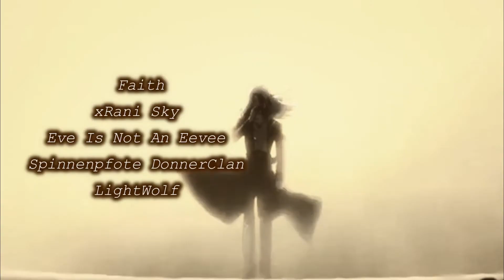Love at War (Full MEP)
Here it is everyone. I first want to say thank you to everyone who signed up to this MEP, you all did amazing work. I'm going to honest I only realised how much Star Wars there is in this MEP when I put all the parts together 😅

Song: Love at War by JLS
Theme: Lovers/siblings/friends fighting despite loving each other and trying to make up

Part 1: Me
Part 2: xRani Sky
Part 3: Spinnenpfote DonnerClan
Part 4: Me
Part 5: Eve Is Not An Eevee
Part 6: LightWolf
Part 7: xRani Sky
Part 8: Spinnenpfote DonnerClan
Part 9: Spinnenpfote DonnerClan
Part 10: LightWolf
Part 11: Eve Is Not An Eevee
Part 12: Me